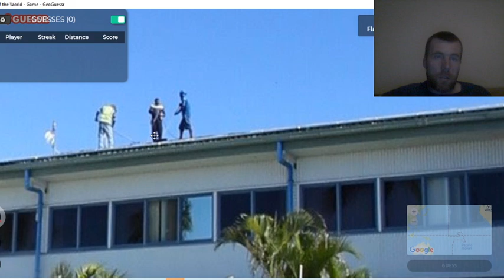Geoguessr - Stream Clip - Up On The Roof